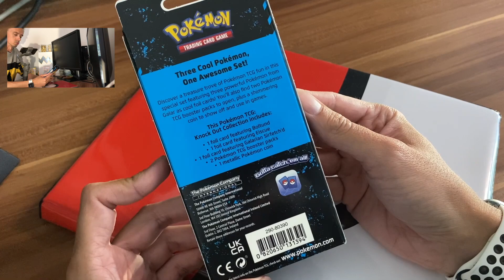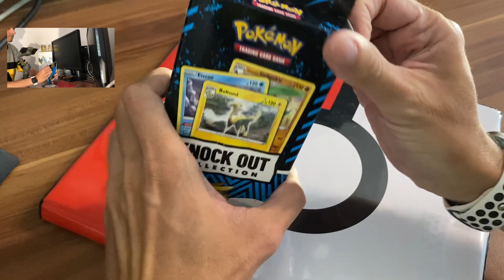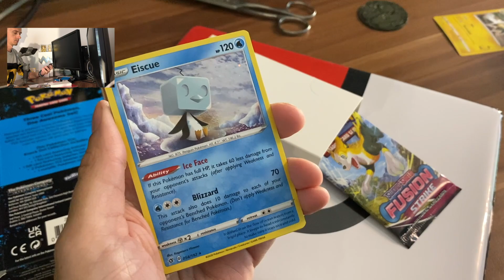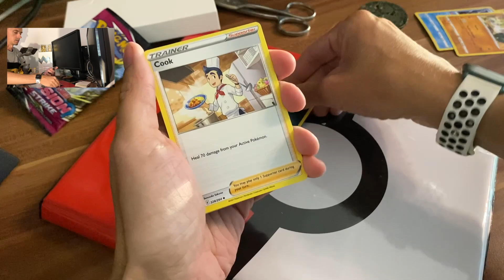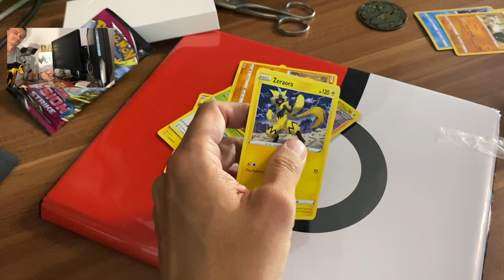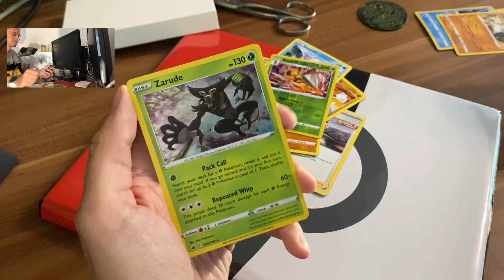Pokémon Knock Out Collection - Vyplatí se koupit?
Na trhu je již nějakou chvilku dárkové balení Pokémon Knock Out Collection pro rok 2022. Vyplatí se koupit, nebo to můžete v klidu přejít? Mrněte na video.